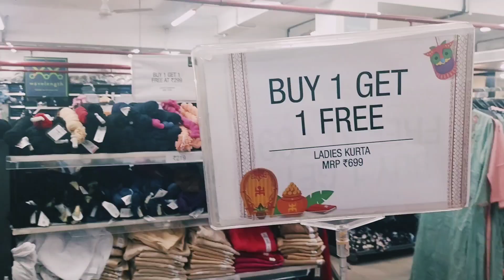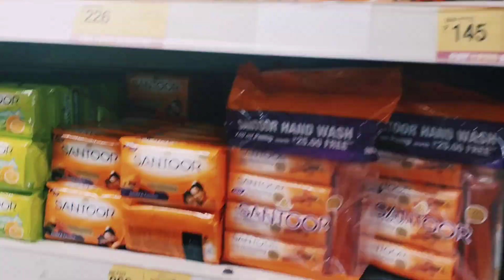Way to V mart 🏬siliguri vlog _31